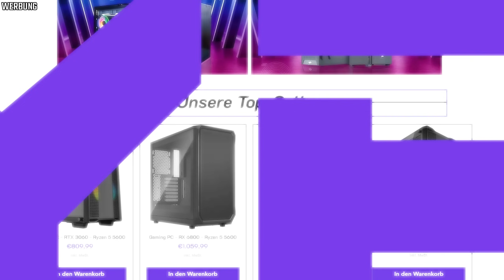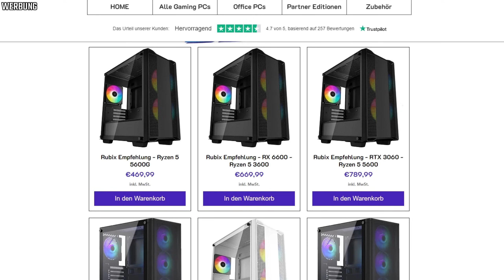RUBIX spielt Fortnite RANKED! 👑 - Road to Unreal (Folge 3)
Heute, in der dritten Folge von Road to Unreal, versucht RUBIX vom Elite Rank auf den Champion Rank aufzusteigen. 👍

⬇️ Socials & Sonstiges⬇️

🟢 Creator Code "Rubix" eintragen im Item Shop!
🗺️ RUBIX 1V1 BUILD FIGHT: 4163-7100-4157
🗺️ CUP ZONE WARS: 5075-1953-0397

Meine Partner:
SCUF Gaming - Controller (5% mit Code "RUBIX")